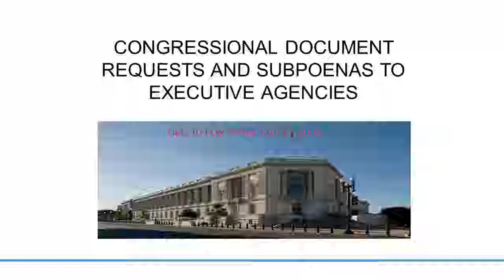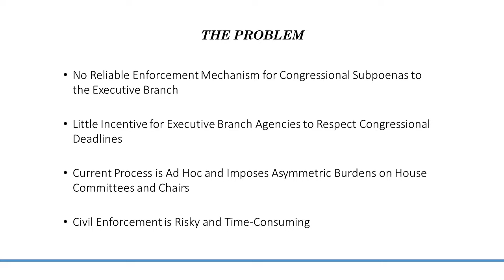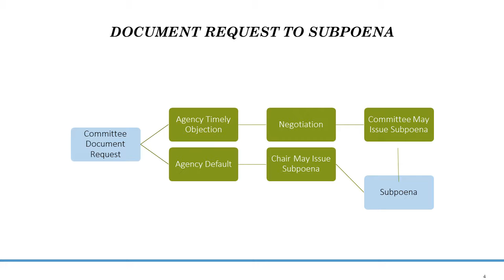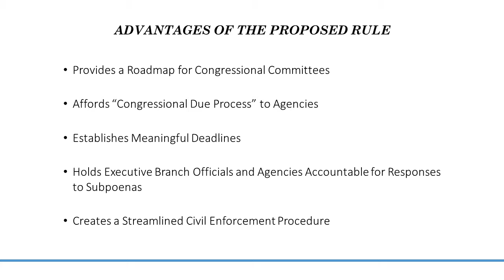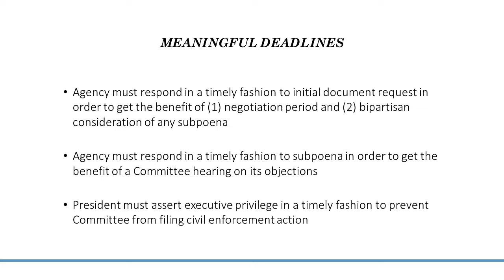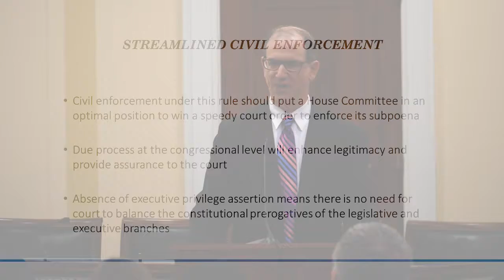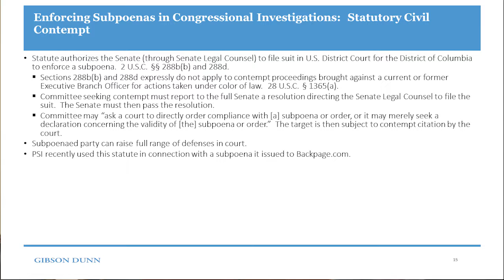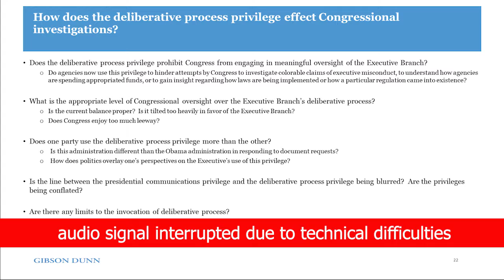Can the House Strengthen Civil Enforcement of Subpoenas through Rules Changes?